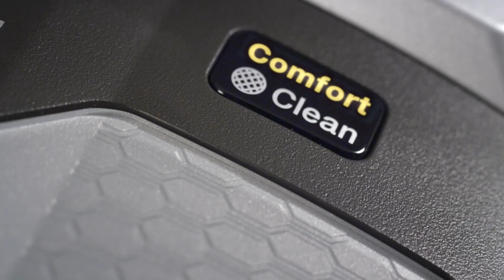Miele Blizzard CX1: Comfort